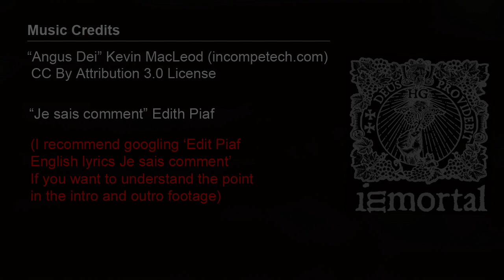Hermetic Initiation - Part 7 - The Guardian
Forum subscribers have the opportunity for open discussion with me directly as well as access to my largest collection of writings online.I also post updates on projects I am involved in to this forum.